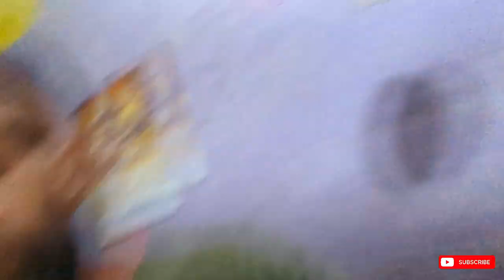Sunset Point in Delhi | Sunset View Point | Moto Vlogger | Best of Delhi | Pixel 6a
नमस्ते 🙏

Video Created by : Pixel 6a

Best Sunset Point in Delhi
Sunset View Point
Delhi is best places
Harvesting in delhi
Farming in delhi
Moto Vlogger
Best of Delhi
Delhi Hotspot
Sunrise point
Sunset point
Instagram Reels
YouTube shorts
Moto Vlogging
Moto vlogger
Moto rider
Moto gears
Moto reels
Moto shorts
automobile
Delhi outer area
Delhi famous places
Delhi Famous market
Delhi in clubs
Delhi in view
Delhi markets
Delhi gate
Delhi India Gate night view
Cinematic View point
Cinematic View point in delhi
Cinematic point
Cinematic point delhi
Delhi Cheapest Gears market
Delhi fog light market
Bike Accessories market
Cheapest bike accessories market
Bike Crash guard
Cinematic video
Cinematic shorts
Cinematic videos